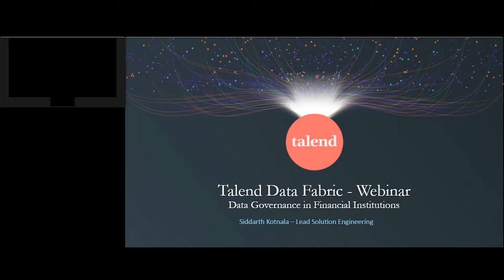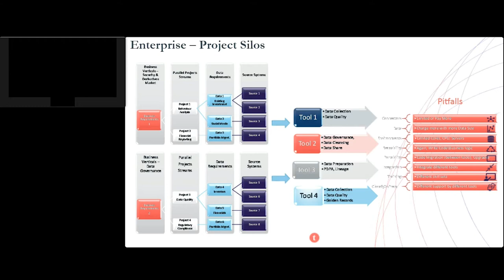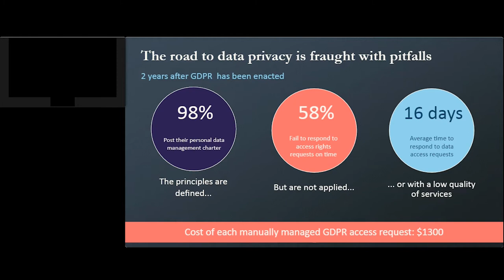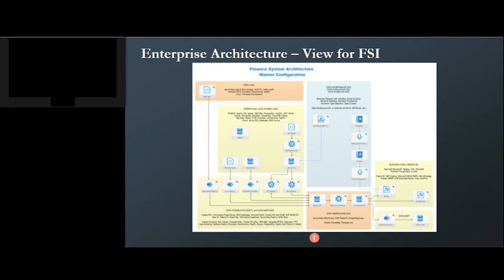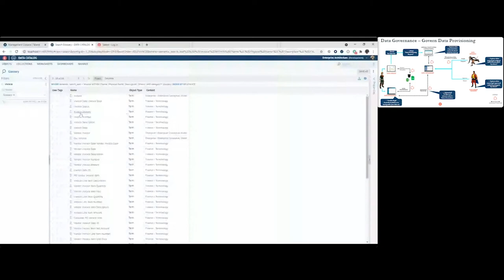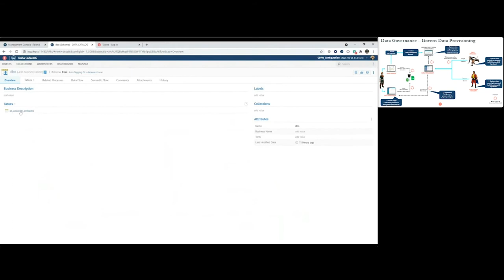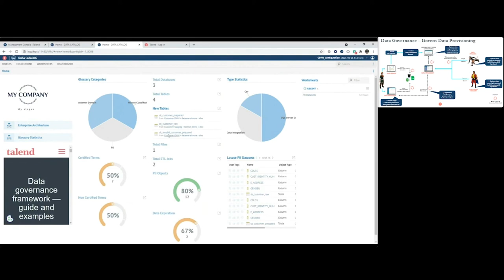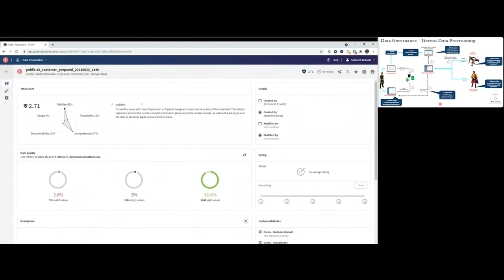How to achieve data governance for financial institutions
The increasing focus on privacy and data-related regulations makes strategic data governance a key asset for all organisations, particularly the data-rich financial services sector.

Financial institutions must have a robust data strategy to navigate data protection regulations, such as GDPR in Europe, the Personal Data Protection Act (PDPA) in Singapore and Thailand, to remain successful in the regions where they operate and avoid implications arising from noncompliance.

In this session, we will cover how to start establishing a strong data governance framework through a unified data management platform.

With Talend Data Fabric, discover how to:
*Set up a single, secure point of access for your data with Talend Data Catalog
*Define approved workflows for governance with Talend Data Stewardship
*Provide a self-service, browser-based, point-and-click tool - Talend Data Preparation - for data and business analysts to view data, identify errors and apply rules across massive data sets